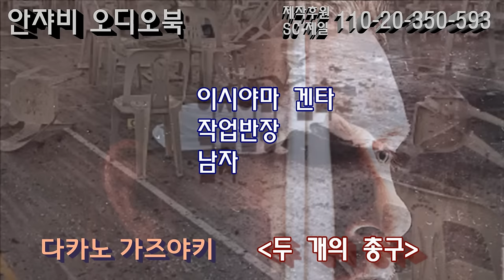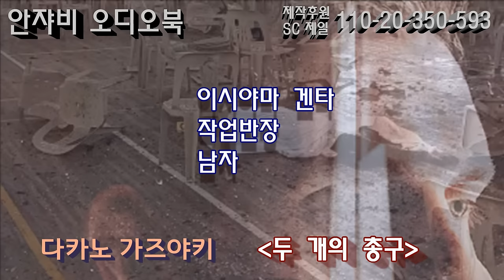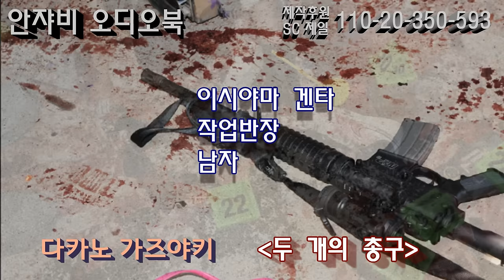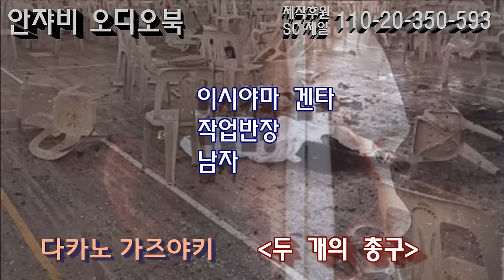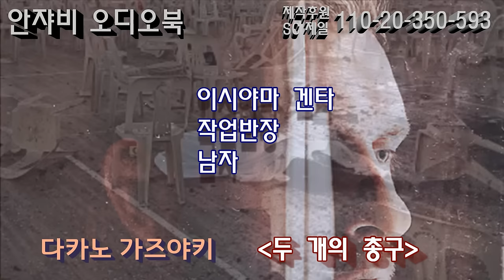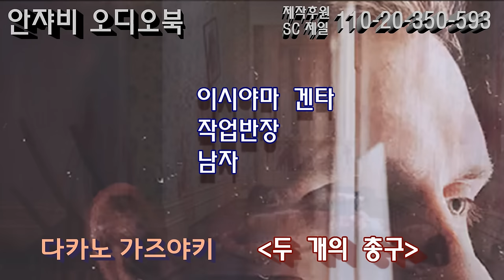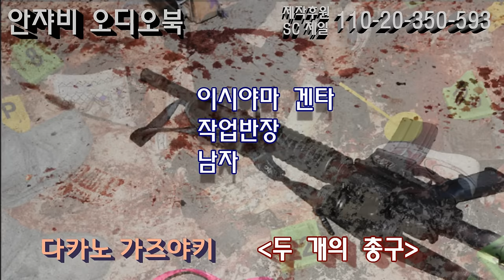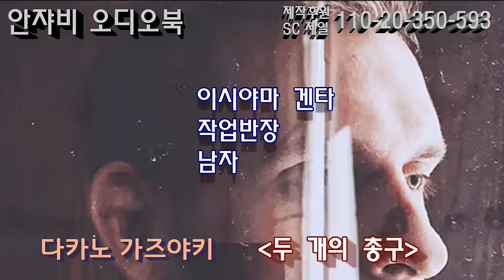밀실, 그리고 반전! 추리 스릴러란 바로 이런 것. [두개의 총구] :에도가와 란포상 수상작가 벽돌 선집 중 안쟈비가 뽑은 최우수작.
감사합니다.